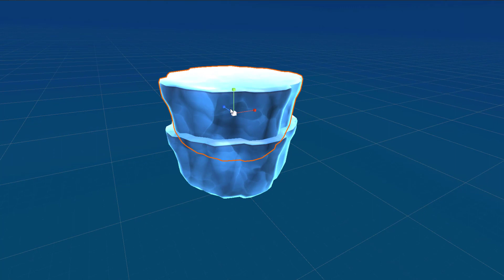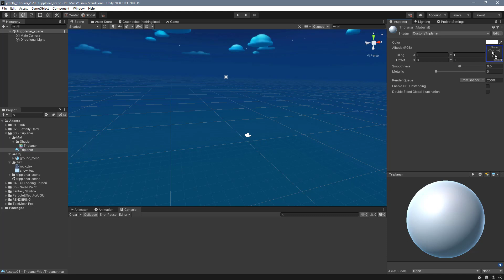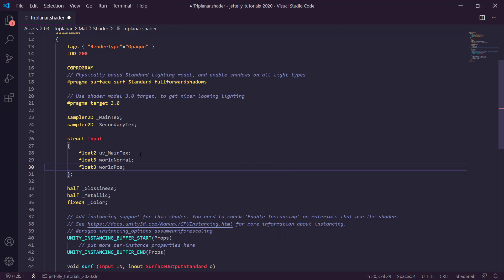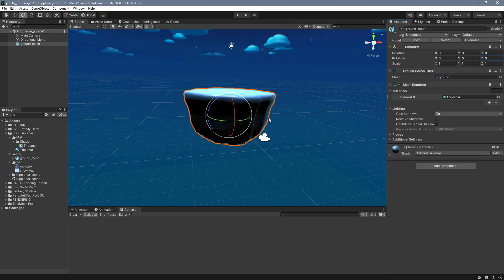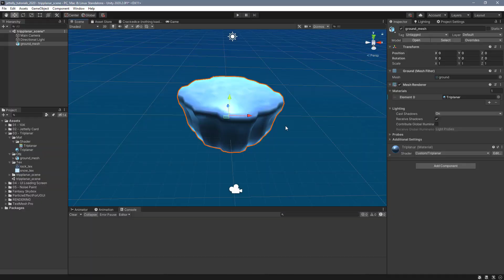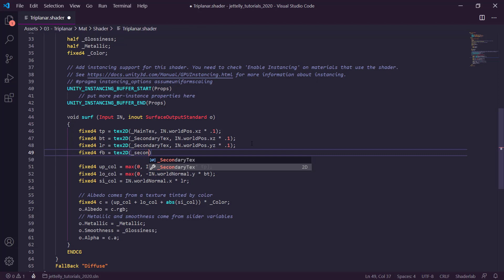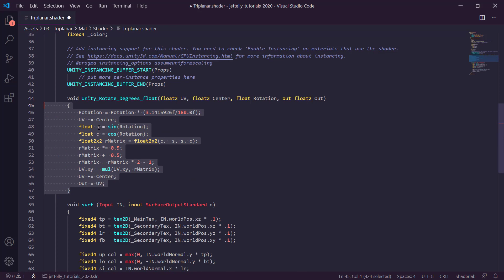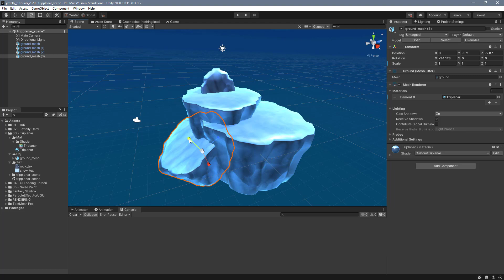Creando texturas increíbles con Triplanar Shader | Unity Tutorial (Optimized)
Que tal JetGuys ! Somos Jettelly Team y en este capítulo crearemos un Triplanar Shader utilizando CG y Built-In RP en Unity.